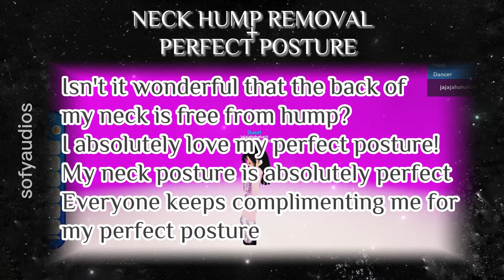☽neck hump removal + perfect posture.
In this video, you can watch me play roblox, while you enjoy the affirmations audio!

🎀Benefits🎀
-Free from neck hump
-Perfect posture
-Receive compliments
etc.

Hey If  you’re new to these audio affirmations,
These are just a tool for manifesting, and basically there are positive affirmations written with a lowered volume and repeated (almost unheard) and layered with music or relaxing sounds, therefore hidden affirmations.
Consciously we don’t hear them, but our subconscious always picks up what is being told. Which help with manifesting/attracting our desires.

_All my audios are safe and made with much care
_All my audios are downloadable in any format
_You can  listen as much as you wish
_Earphones aren’t required , you can listen without any

💛PICTURE RESULTS/TESTIMONIALS: if you wish to send me your results, dm on ig @sofyaudios01
💛PAID REQUESTS
Want a custom subliminal from me? My paid requests are always open!

tags ignore: neck hump subliminal powerful, perfect posture  subliminal, neck hump removal subliminal, posture subliminal, asmr, subliminal, posture correction exercises, glow up subliminal, beauty subliminal playlist, self love subliminal, desired body subliminal, void state subliminal,booster subliminal,  manifesting, law of assumption, affirmations, meditation, 완벽한 자세, postura perfecta, 서브리미널